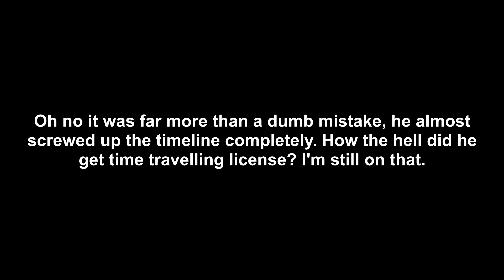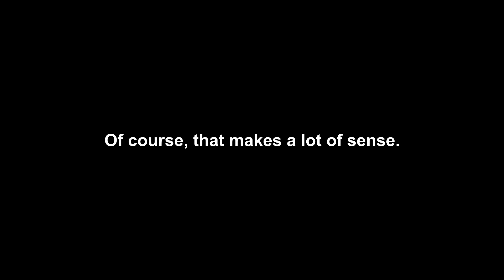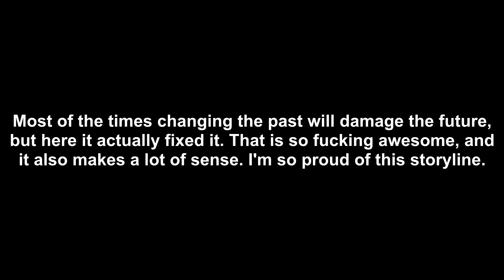Blaze's Pokémon Adventures Part 204: Time Fixed For The Better (analyzed)